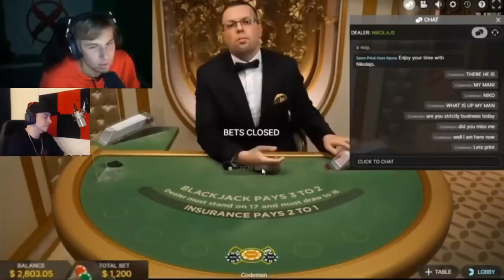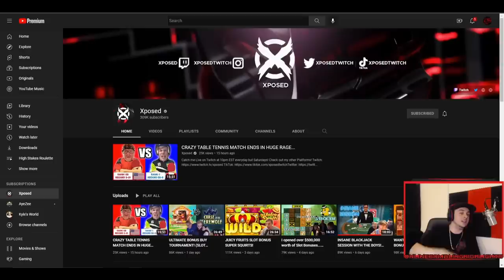THIS IS WHY HE HATES CODY !!! | Xposed BlackJack